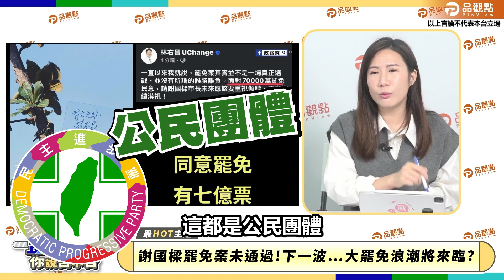【精華篇】驚爆內幕！漢光演習背後的真相？罷樑未過關！揭民進黨暗盤？｜樊啓明-藍綠白你說合不合-19｜品觀點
是的！
不意外的老共在國慶之後又來軍演了
聯合利劍B包圍台灣進行軍演
對於這樣的兩岸關係...
大家怎麼看呢？

時事議題 多元角度觀點  全都在品觀點！